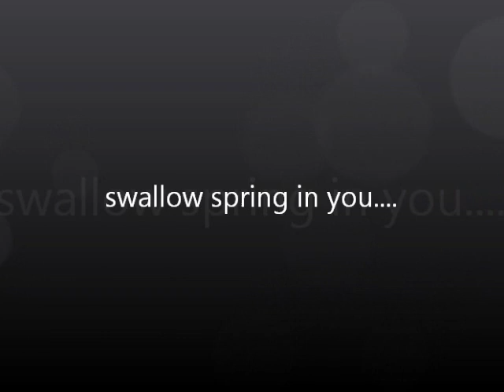photo session in spring